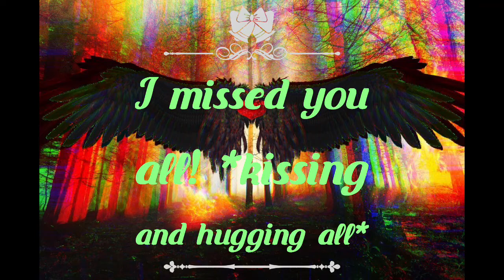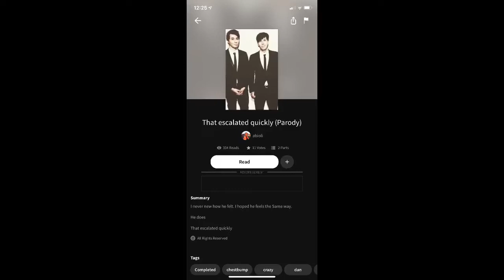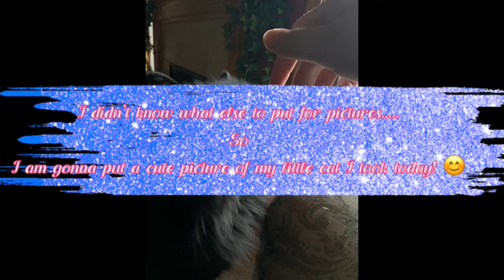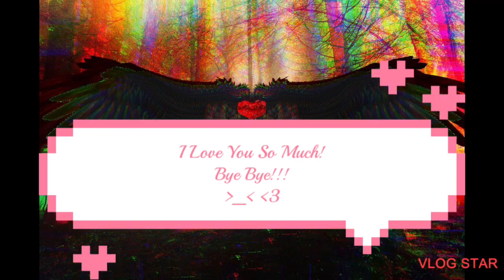Short reading and update